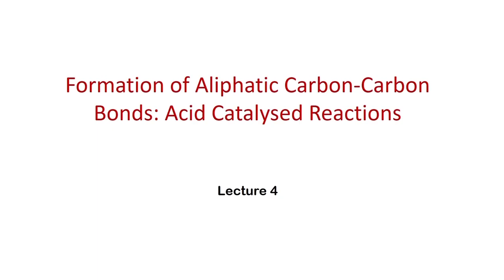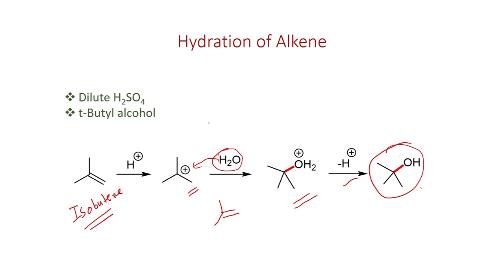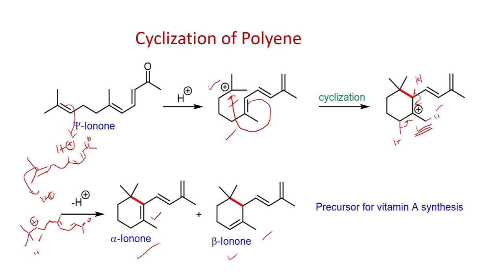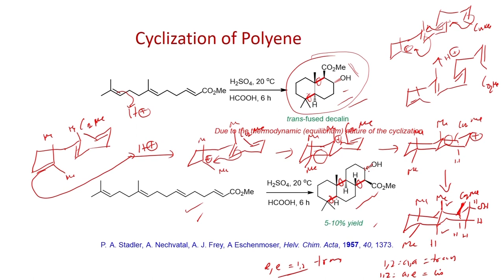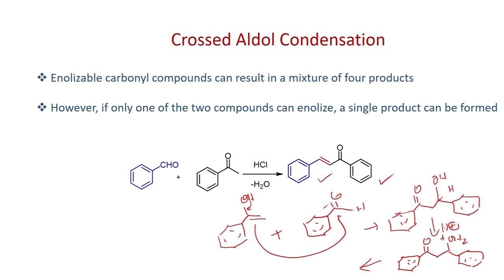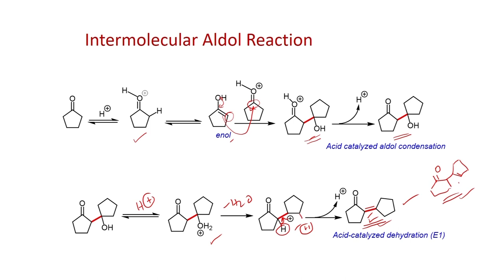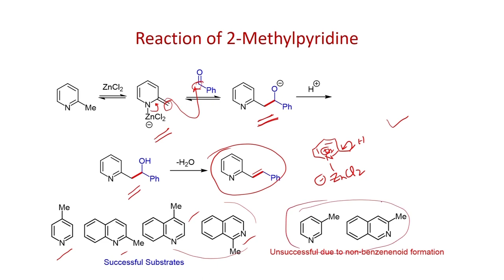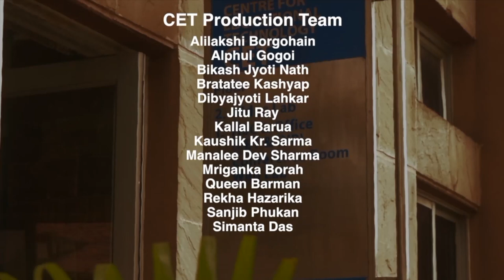Reaction of alkenes and carbonyl compounds